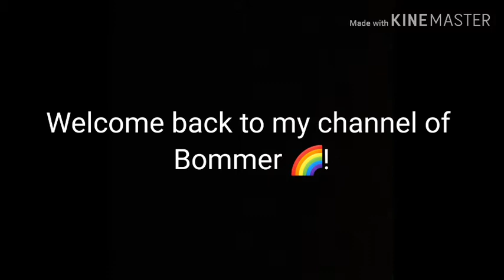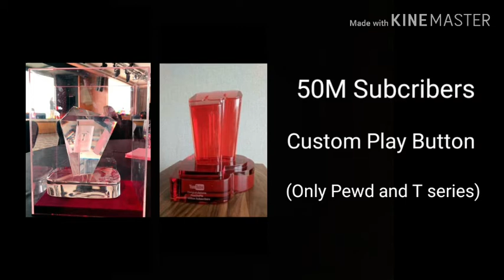Evolution Of YouTube Play Button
I hope I will get all YouTube Play Button!